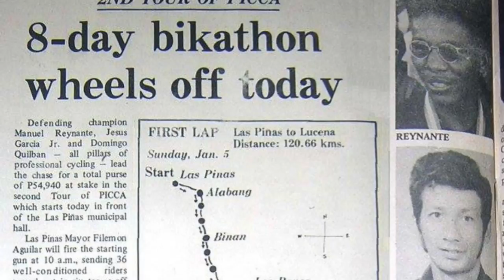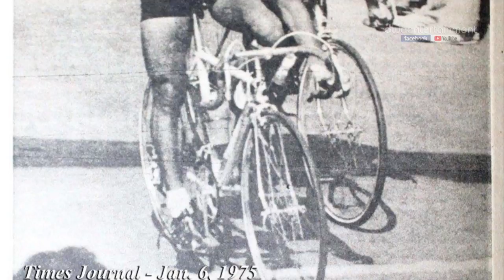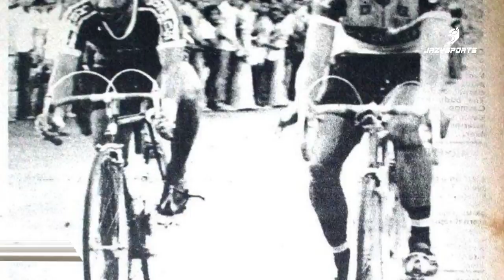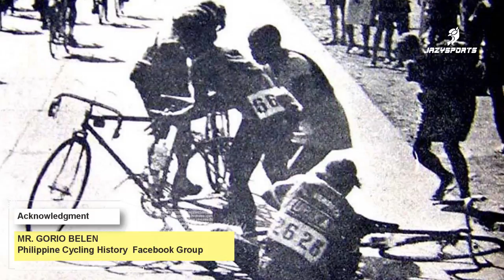THE 1975 TOUR OF PICCA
Acknowledgments:
Mr. Gorio Belen, Philippine Cycling History Facebook Group
Mr. Justine Laureta Corpuz (Thumbnail Cover)